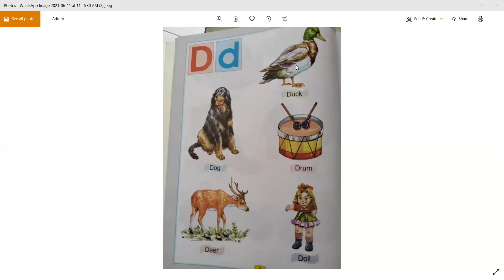ALPHABET "D" || NURSERY || KINDER GARDEN